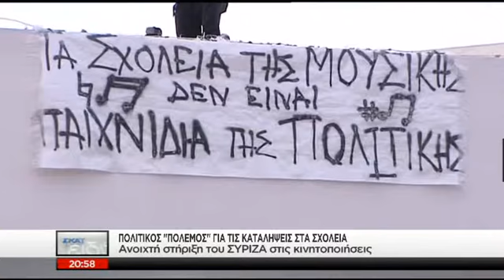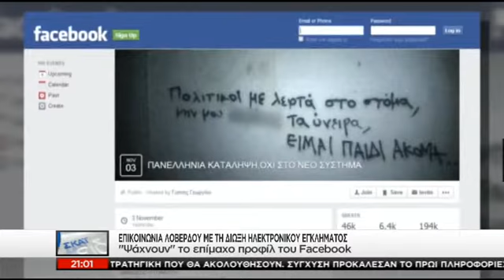ΠΑΙΔΕΙΑ: Ο χαμός καλά κρατεί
Aπό το δελτίο του σκάι, στις 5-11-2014